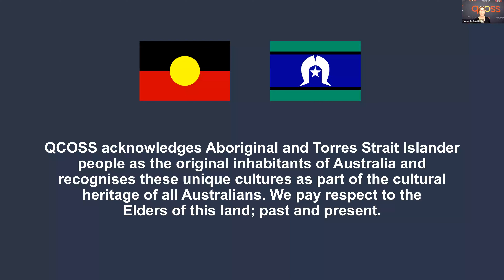Human Rights in Action: Reforming regulation of restrictive practices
The use of restrictive practices, often in disability, aged care and health care services, raises important legal and human rights considerations. In this webinar, recorded on 22 February 2022, QCOSS' Monica Taylor is joined by advocates from Queensland Advocacy Incorporated and Queenslanders with Disability Network to discuss the impacts on service user’s rights, and how use of these practices should be best regulated to preserve and enhance an individual’s dignity.

The Public Advocate’s reform options paper recommending the adoption of a senior practitioner model to regulate restrictive practices in Queensland can be read